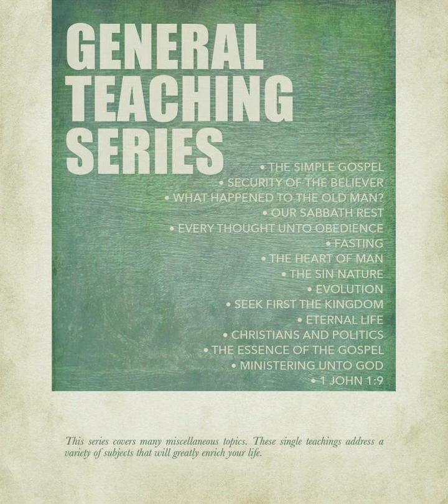General Teaching Series -- Lesson 2 : The Security of the Believer -- Andrew Wommack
This series covers many miscellaneous topics. These single teachings address a variety of subjects that will greatly enrich your life.